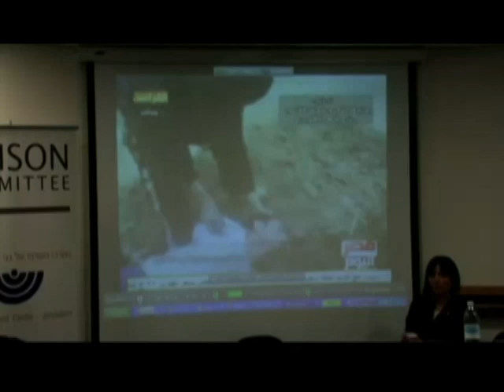Mordechai Kedar - The Present and Future of Christians in the Middle East Symposium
The Liaison Committee -- a joint forum of B'nai B'rith World Center -- Jerusalem and the Ecumenical Theological Research Fraternity in Israel together with Menachem Begin Heritage Center -- convened on November 8 a symposium entitled "The Present and Future of Christians in the Middle East".

Mordechai Nisan, Ph.D., introduces event speaker Mordechai Kedar, Ph.D.

Mordechai Kedar - BA in Arabic and Political Science (1982) and a Ph.D. in Arabic (1998) both from Bar-Ilan University, Israel. His areas of research include: Islam, Islamic movements, gender issues in Islam, Arabic mass media, popular culture in the Arab world, and state and society in the Arab world.